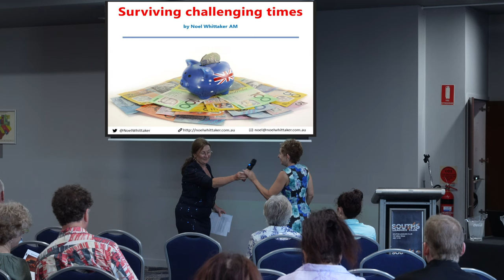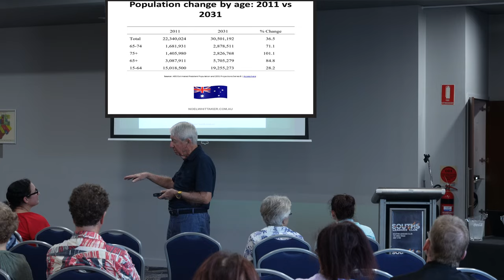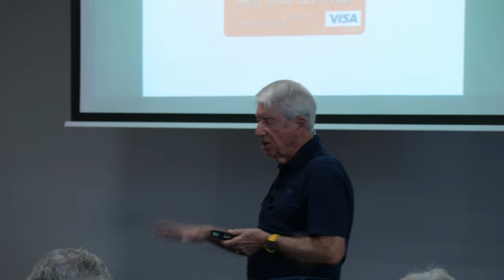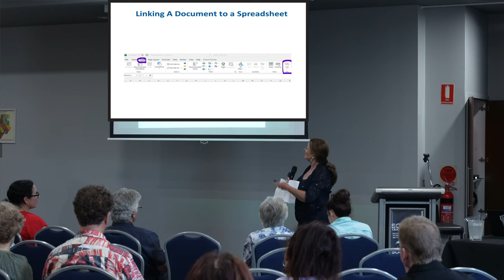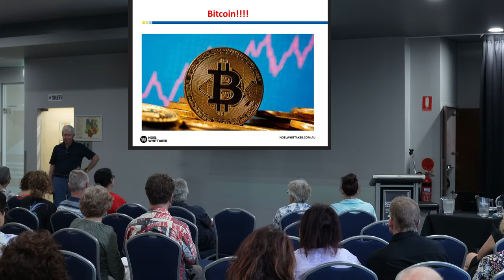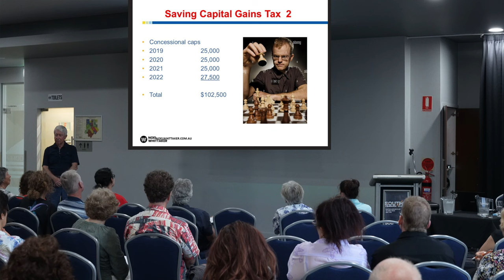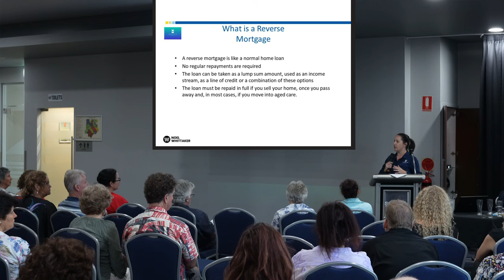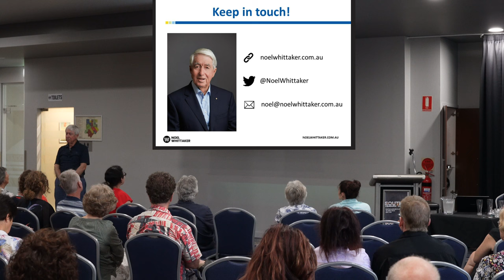Noel Whittaker Retirement Conference Mackay Nov 2022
Introducing the Wattle Support Group – Deb Rae
Capital Gains Tax Tip – Julia Hartman
Useful Calculators and Information – Monika Krell
Surviving in Financially Challenging Times – Noel Whittaker
Estate Planning – Noel Whittaker
Centrelink Update – Melissa Giraldo
Ongoing Retirement Planning – Noel Whittaker
Reverse Mortgages – Nicole Watson
Income Streams - Noel Whittaker
Question Time – A unique opportunity to have your questions answered by a panel of experts.